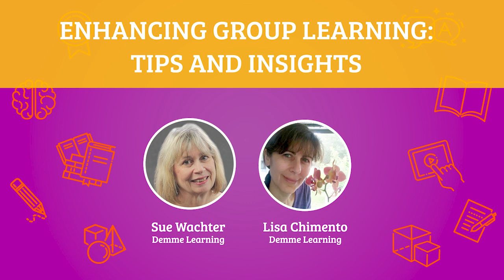Enhancing Group Learning: Tips and Insights from Demme Learning Advocates [Show]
In this episode, seasoned Demme Learning users share their top tips and insights on how to enhance group learning experiences.

⏰  Timestamps
00:00 Teaser
00:35 Intro
04:11 Sports-Oriented Group
07:36 Different Kids in Different Settings
12:35 Math Solution for Struggling Learners
17:20 Creative Writing Options
23:33 Student Advocacy
27:47 Personal Group Experience
31:32 Closing Thoughts